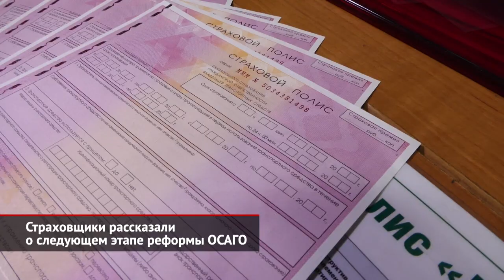Страховщики рассказали о следующем этапе реформы ОСАГО | Новости с колёс №1871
Масштабная реформа ОСАГО стартовала в России ещё три года назад. Страховщики больше не спрашивают диагностические карты при оформлении полиса, а также применяют к проблемным автовладельцам повышающие коэффициенты, исходя из новых тарифных факторов. Ожидалось, что нововведения сильно ударят по кошелькам граждан. Однако, как показала статистика прошлого года, для 80% водителей стоимость полиса не изменилась или даже чуть снизилась. Но этим реформа ОСАГО не ограничится: впереди — следующий этап. Он подразумевает увеличение лимита компенсации за вред жизни и здоровью до двух миллионов рублей — как у других видов обязательного страхования. И это плюс, хотя есть и обратная сторона: стоимость полиса ОСАГО непременно вырастет. Евгений Уфимцев: «Изменения, которые связаны с этим, конечно, приведут к росту средней стоимости полиса ОСАГО. Она вырастет, по разным оценкам, на 25–27%. Но при этом опять, так же, как и при первой части реформы — надо отдать должное — больше всего вырастет стоимость полиса для недобросовестных автовладельцев. То есть для них будет более существенный рост, чем 25–27%. А для тех автовладельцев, которые добросовестные, которые хорошо эксплуатируют автомобиль, не нарушают ПДД, не попадают в ДТП, — для них, по нашим оценкам, рост будет небольшой. Может быть, даже полис останется такой же по стоимости». Далее последует другое долгожданное новшество — отмена учёта износа запасных частей при расчёте компенсации после ДТП. Это, по мнению авторов инициативы, укрепит натуральное возмещение: автовладельцам будет проще отремонтировать свою машину без каких-либо доплат. А вот ждать отмены коэффициентов мощности и территории в обозримом будущем не стоит. Менять что-то здесь страховщики пока смысла не видят. Евгений Уфимцев: «Наверное, пока сейчас нецелесообразно менять, тем более что идёт плановая такая, постепенная отмена этого коэффициента территории. Недавно, вот, новые указания Банка России, которые вступили в действие, там для крупных городов, у которых высокий территориальный коэффициент, его стали понижать постепенно. А регионы, где он, наоборот, был низким, его начали повышать. Тем самым как бы... плавная отмена коэффициента территории уже сейчас потихонечку идёт». Поскольку проект поддерживает и Центральный банк, и Минфин, и Госдума, поправки об увеличении лимита по здоровью и жизни могут принять уже в весеннюю сессию. Следовательно, они вступят в силу во втором полугодии. Тогда же, вероятно, подрастёт и цена полиса ОСАГО. Что же до отмены износа запчастей, то эту инициативу рассмотрят только к концу года.